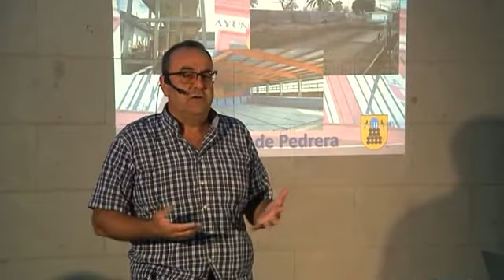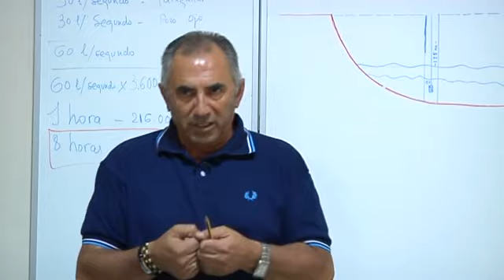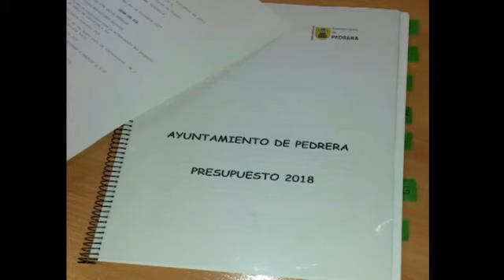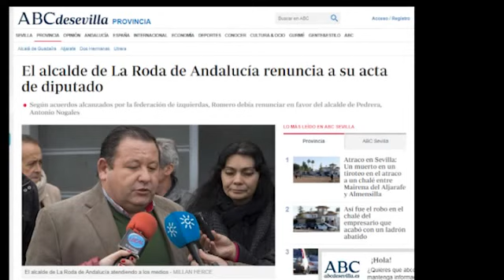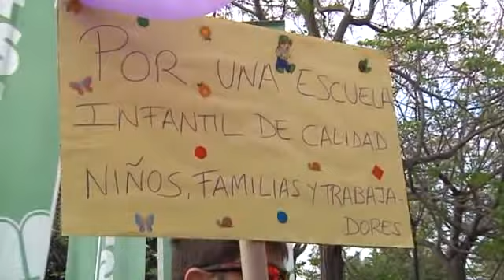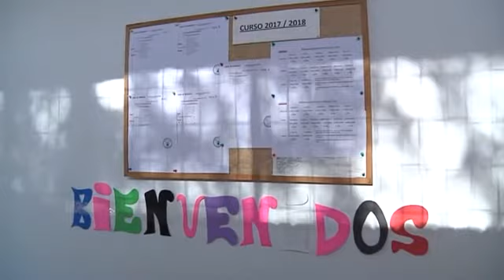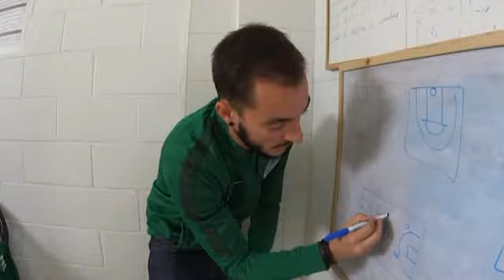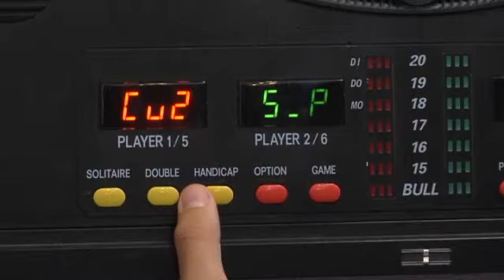PELÍCULA ENTREVISTA FIN DE AÑO 2017 ANTONIO NOGALES